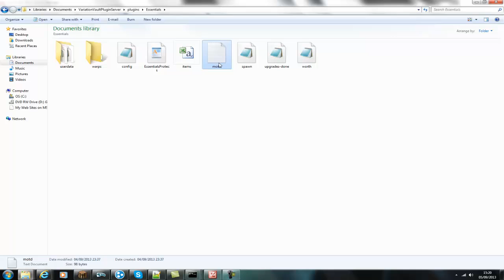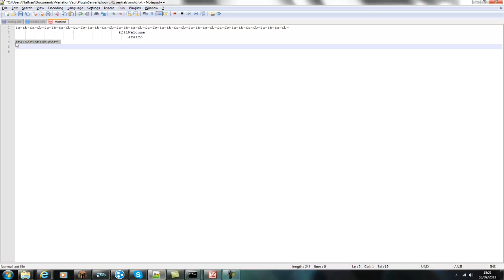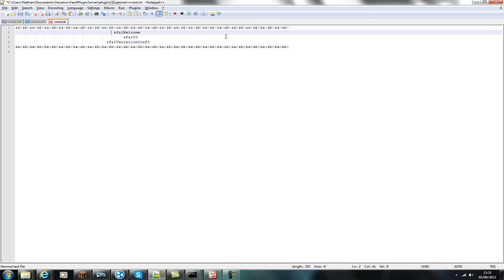Minecraft Bukkit Plugin - Setting the essentials welcome message!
★Essentials welcome message★
►Click show more to see description◄

→ Plugin Description ←

●  essentials core
●  MOD text

MY EXAMPLE
&a-&b-&a-&b-&a-&b-&a-&b-&a-&b-&a-&b-&a-&b-&a-&b-&a-&b-&a-&b-&a-&b-&a-&b-&a-&b-&a-&b-&a-&b-&a-&b-&a-&b-&a-&b-&a-&b-&a-&b-&a-&b-&a-&b-&a-&b-&a-&b-&a-&b-&a-&b-&a-

                                     &f&lWelcome
                                         &f&lTo
                                &f&lVariationCraft

&a-&b-&a-&b-&a-&b-&a-&b-&a-&b-&a-&b-&a-&b-&a-&b-&a-&b-&a-&b-&a-&b-&a-&b-&a-&b-&a-&b-&a-&b-&a-&b-&a-&b-&a-&b-&a-&b-&a-&b-&a-&b-&a-&b-&a-&b-&a-&b-&a-&b-&a-&b-&a-

My server ➜ Coming soon